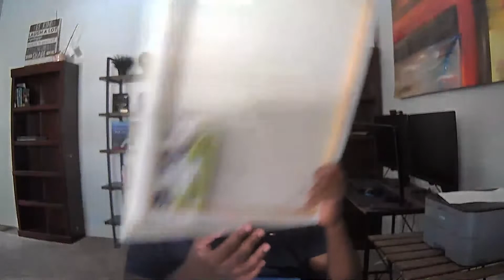Copy of And So the Adventure Begins vs All Objects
We have And So the Adventure Begins fighting all of the objects